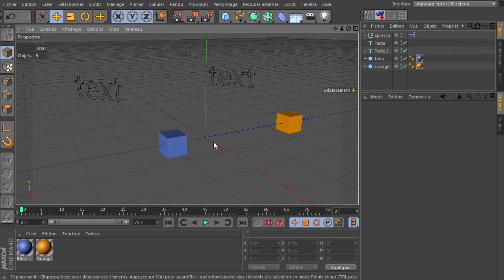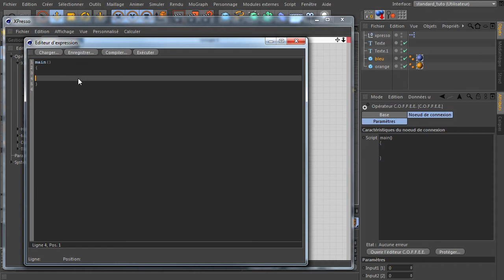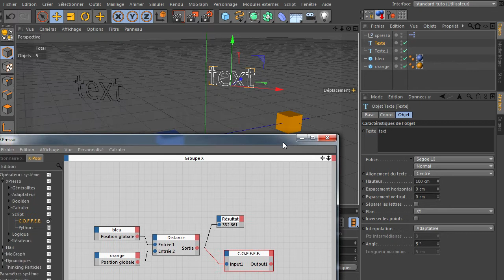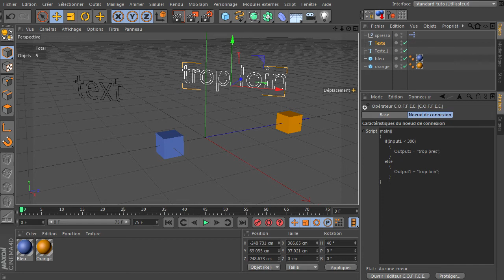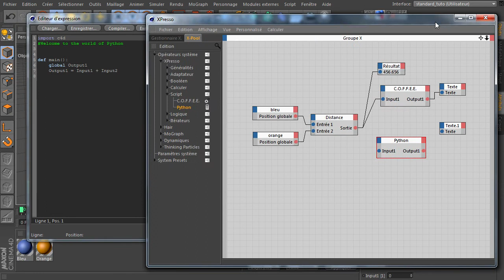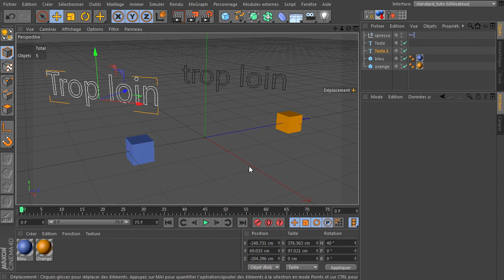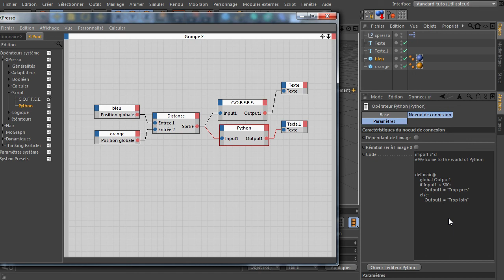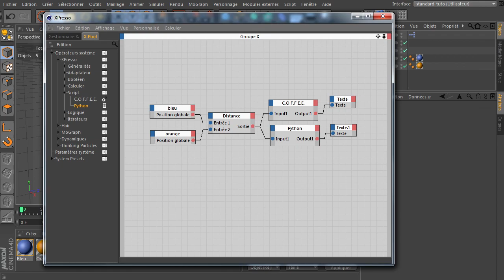Mini tuto Bonus : les noeuds de script C.O.F.F.E.E. et Python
Une vidéo bonus pour répondre à une question que l'on ma posé en message privé au sujet des nœuds de script donc au programme de ce mini tuto du C.O.F.F.E.E. et du Python très basique...
je redonne également le code source sur le blog